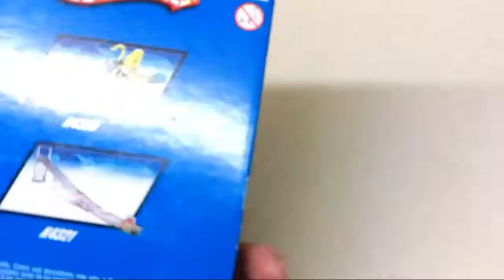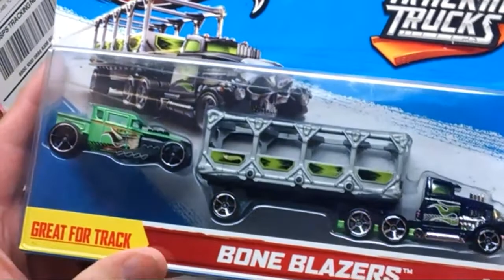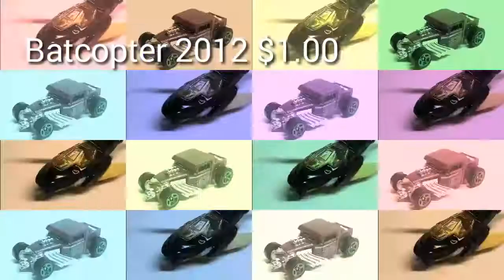What's In The Box? 11/19/16 Bunch of Bone Shakers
Mailfind. Hot wheels Bone shaker